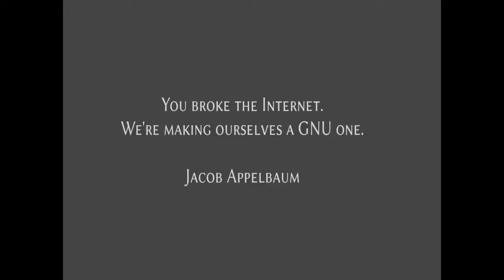Jacob Appelbaum - You broke the Internet. We're making ourselves a GNU one.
A talk given by Jacob Appelbaum about the big picture behind surveillance, encryption, decentralization and free and open software and hardware.

"This is the video from the talks given by Christian Grothoff, Carlo von Lynx, Jacob Appelbaum and Richard Stallman in Berlin on August 1st. The talks are in English, even though the welcoming words are in German.

Video (360p)"